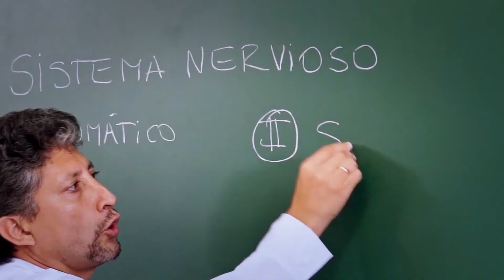La Clase de Hoy